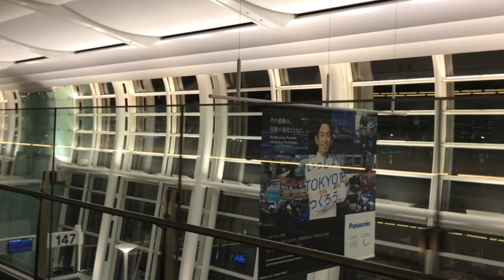無料電動カート 羽田空港：20190611